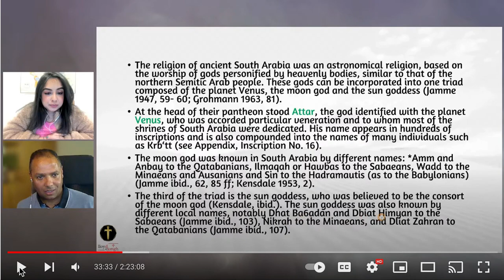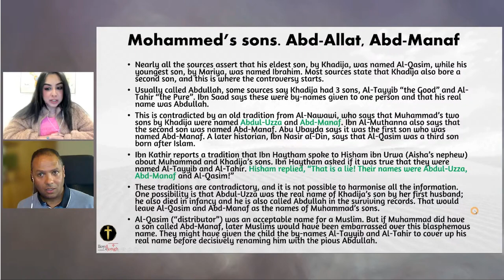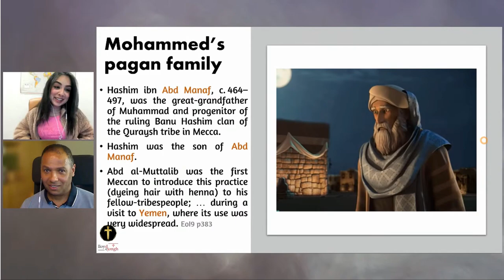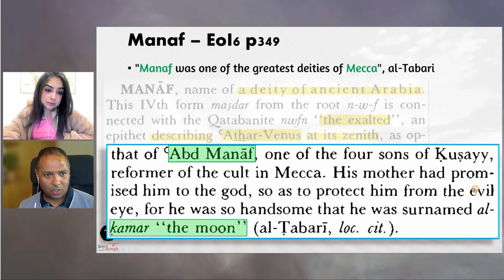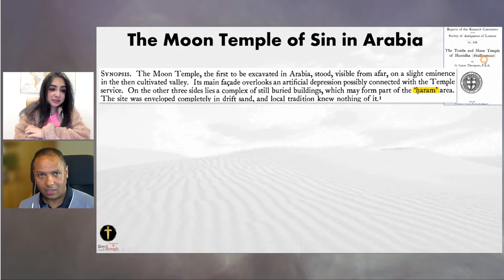Muhammad's Pagan Sons & Family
Nearly all the sources assert that his eldest son, by Khadija, was named Al-Qasim, while his youngest son, by Mariya, was named Ibrahim. Most sources state that Khadija also bore a second son, and this is where the controversy starts.

This second son is usually called Abdullah. Some sources say that Khadija had three sons, the second and third being named Al-Tayyib (“the Good”) and Al-Tahir (“the Pure”). But Ibn Saad says that these were two by-names given to one person and that his real name was Abdullah.

All this is contradicted by an old tradition from Al-Nawawi, who says that Muhammad’s two sons by Khadija were named Abdul-Uzza and Abd-Manaf. Ibn Al-Muthanna also says that the second son was named Abd-Manaf. Abu Ubayda says it was the first son who was named Abd-Manaf. A later historian, Ibn Nasir al-Din, says that Al-Qasim was a third son born after Islam.

Ibn Kathir reports a tradition that Ibn Haytham spoke to Hisham ibn Urwa (Aisha’s nephew) about Muhammad and Khadija’s sons. Ibn Haytham asked if it was true that they were named Al-Tayyib and Al-Tahir. Hisham replied, “That is a lie! Their names were Abdul-Uzza, Abd-Manaf and Al-Qasim!”

As you can see, all these traditions are contradictory, and it is not possible to harmonise all the information. One possibility is that Abdul-Uzza was the real name of Khadija’s son by her first husband; he also died in infancy and he is also called Abdullah in the surviving records. That would leave Al-Qasim and Abd-Manaf as the names of Muhammad’s sons.

Al-Qasim (“distributor”) was an acceptable name for a Muslim. But if Muhammad did have a son called Abd-Manaf, later Muslims would have been embarrassed over this blasphemous name. They might have given the child the by-names Al-Tayyib and Al-Tahir to cover up his real name before decisively renaming him with the pious Abdullah.